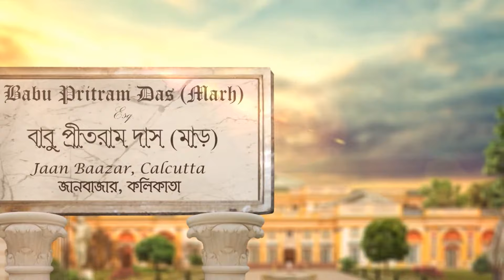গদাধরের অলৌকিক কান্ডে চন্দ্রমনি হলেন অবাক | Rani Rashmoni | Full Ep 297 | Zee Bangla Classics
In Kamarpukur, Byostoms and Prasanna visit Khudiram’s home, and their chanting helps Gadadhar regain his vitality. Despite Rashmoni’s warnings, Soudamini is present when the new priest arrives at the Marh house. When Padma sees Soudamini and the priest talking, it causes a commotion in the Marh house.

Show Name :  Rani Rashmoni
Producer/Cast Name :  Ditipriya Roy, Gazi Abdun Noor
Episode No : 297

About Rani Rashmoni :
Rani, an 11-year-old girl from Halisahar, lives with her father and aunt. Later, she marries Rajchandra, a wealthy landlord from Janbazar. The show is about Rani Rashmoni, who founded the well-known Dakshineswar Kali Temple in Kolkata. She is notable for standing up to British control and the male-dominated culture of the period.